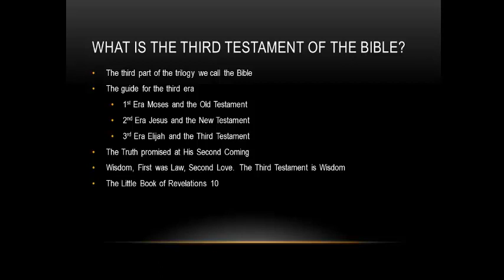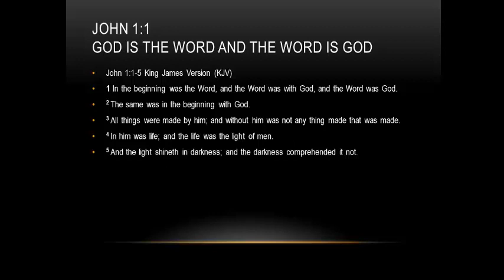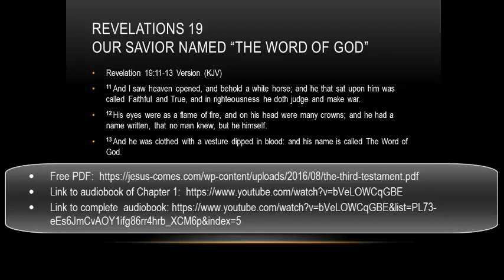What is The Third Testament of The Bible? The Great Book of Life? The Revelations of Jesus Christ?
Here is a short description of the third installment of the Trilogy we know as the Bible. You have heard of the Old Testament and the New Testament. This is an introduction to the the Third Testament.